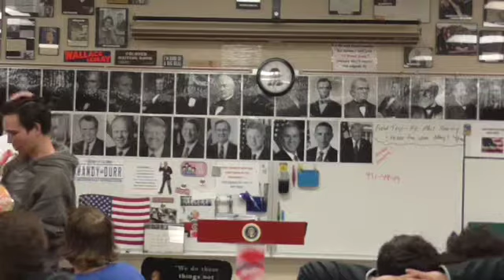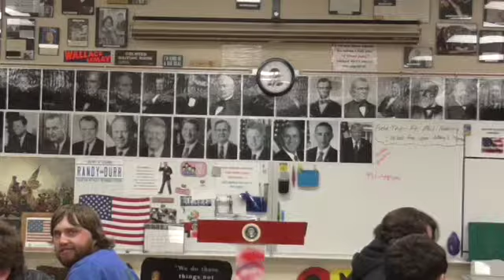01 FDR 4